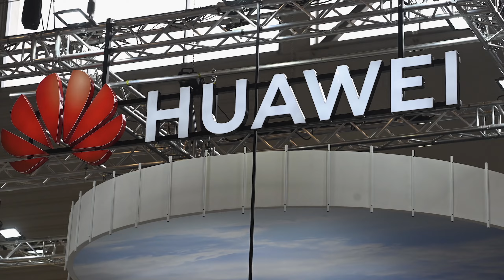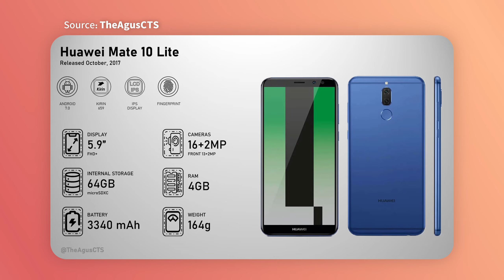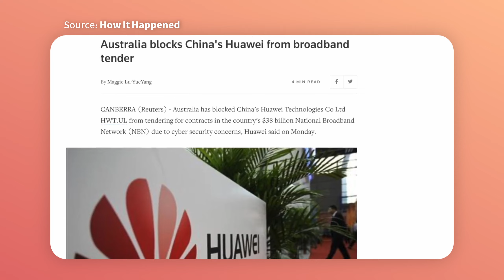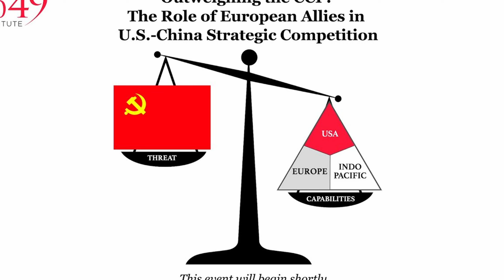تاریخچه ۳۷ ساله هواوی؛ دوستی که دشمن شد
تولد ۳۷ سالگی هواوی بهونه‌ی خوبی بود برای رفتن سراغ تاریخچه هواوی که یه زمانی رفیق جینگ اروپایی و آمریکایی‌ها بود اما حالا جفتشون چشم دیدن هم‌دیگه رو ندارن! توی این ویدیو امسوله براتون از تاریخچه هواوی می‌گه و بالا و پایین‌های شاید بشه گفت مهم‌ترین برند چینی دنیای فناوری رو براتون قشنگ توضیح می‌ده.
یادتون نره که تو پلی‌لیست Tech Giants زومیت می‌تونید تاریخچه شیائومی، ناتینگ، سامسونگ، سونی و تسلا رو تماشا کنید!
شما بهمون بگید که دوست دارید تاریخچه چه برندی رو براتون بگیم؟ کامنت کنید خب!